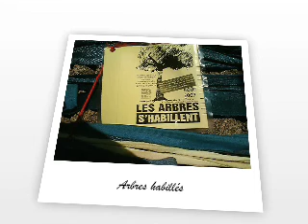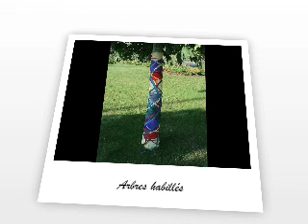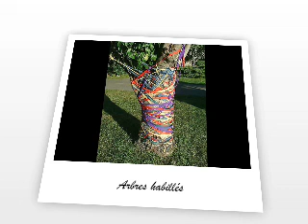150e anniversaire - Arbres habillés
Août 2007
Activité du 150e anniversaire de la ville de Saint-Lambert.